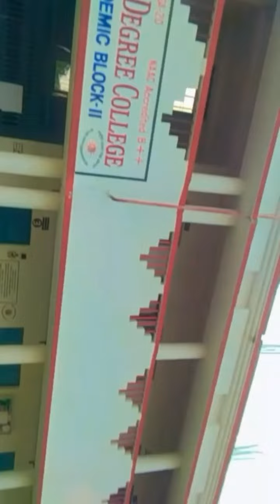remuna Degree College#viralvideo Degree College#youtubevideo remuna in Balasore+2&+3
ramuna Degree College in balasore
     ramuna Degree College in +2.  &   +3.
balasore
degree college